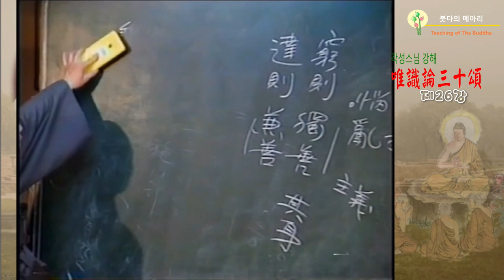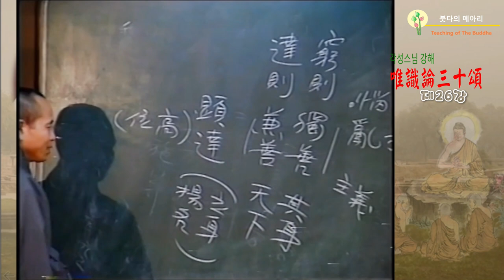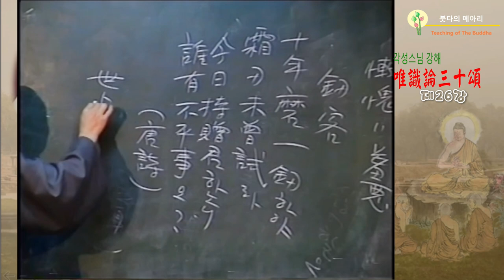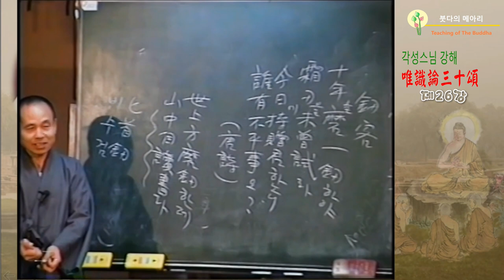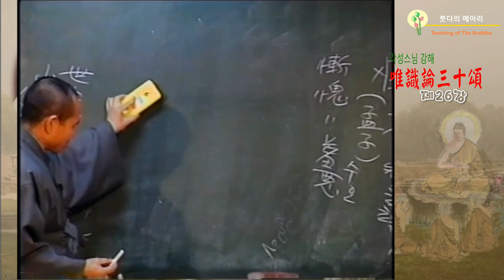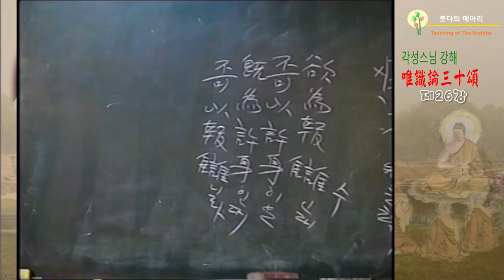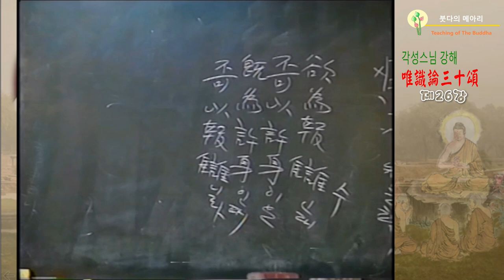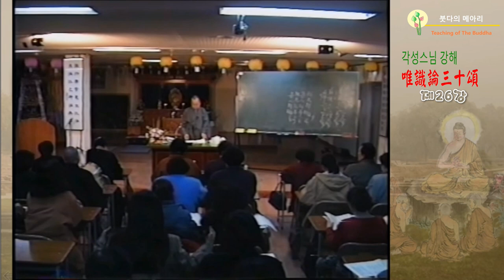각성스님 강해_유식론 30송 제26강 / 전6식前六識 - 번뇌는 탐냄, 성냄, 어리석음, 거만, 의혹 , 아견 등 6가지가 있다.